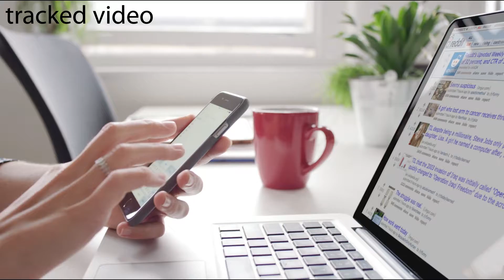3d motion tracking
3d motion tracking

If you like this video, and you want to order yourself the same,